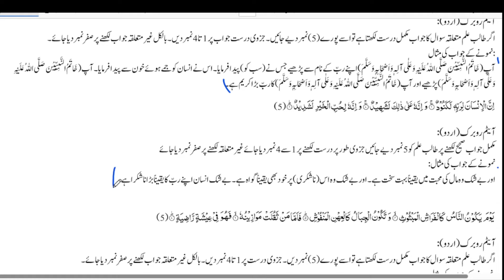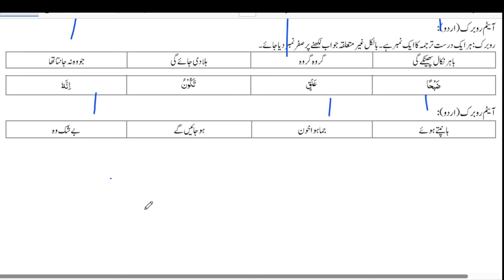Class 7 Tarjuma Quran 2nd Term Paper School Based Assessment 2024 | SBA Second Term paper 7 Class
Class 7 Tarjuma Quran Paper School Based Assessment 2024 | SBA Second Term papers 7th Class | PEC Grade 7th

Related Search
7th class Tarjuma QuranSchool based assessment
School Based Assessment Second Term 7th Class 2024-25 Tarjuma Quraan
School Based Assessment Second Term 7th Class 2024-25 Tarjuma tul Quran
School Based Assessment Second Term 7th Class 2024-25 Tarjuma Ul Quran
School Based Assessment Second Term 7th Class 2024-25 Tarjama Quran
7th Class SBA Second Term
1st term pec 2024
pec assesment 2024
grade 7 Tarjuma Quran paper 2nd term sba
grade 7 2nd term paper Tarjuma Quran
2nd term paper Tarjuma Quran pec 2024
7th class school based assessment 2024-25
7th class school based assessment 2024-25 Second term
7th class Tarjuma Quran School based assessment Second term
Tarjuma Quran 7th grade paper
Tarjuma Quran 7th class school based assessment Second term
Second time school based assessment 7th class
7th class school based assessment Second term
Tarjuma Quran 7th class school best assessment Second term
Second time paper 7th class Tarjuma Quran School based assessment
Tarjuma Quran School based assessment 7th class Second term
7th class school based assessment Tarjuma Quran 2nd term
Second time school best assessment 7th class Tarjuma Quran paper
Urdu Second  time school assessment 7th class
7th class paper Tarjuma Quran School based assessment 2nd term
Tarjuma Quran first term 7th class school based assessment
7th class Tarjuma Quran paper Second term School based assessment
7th class school based assessment
school Based Assessment 2024 class 7
Tarjuma Quran school based assessment 2023 class 7
Tarjuma Quran SBA 2024 class 7
Tarjuma Quran sba Paper class 7
Class 7 Tarjuma Quran school Based Assessment 2023 version 1,
7th class school Based Assessment 2023,
7th class school Based Assessment 2023 science,
7th class Tarjuma Quran school Based Assessment 2023,
7th Class SBA 2023 Tarjuma Quran
7th class school Based Assessment 2023,
School Based Assessment 2023 Tarjuma Quran
Faisalabad board
Lahore Board
Multan Board
Gujranwala Board
Rawalpindi board"
Multan Board
Sahiwal Board
Dera Ghazi Khan board Exams 2023"
"Board Exams"

SBA2023Tarjuma Quran
pec_exam_Tarjuma Quran _class7th